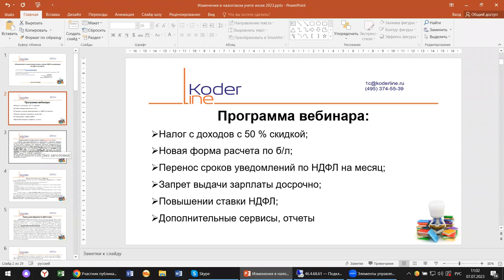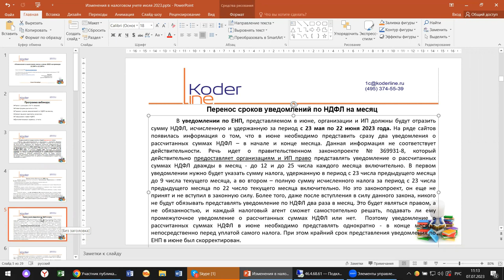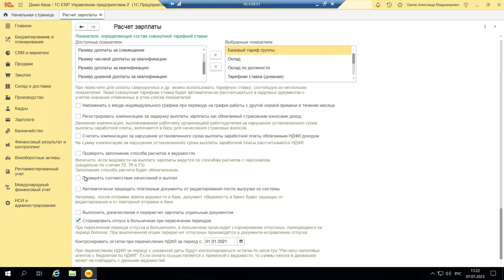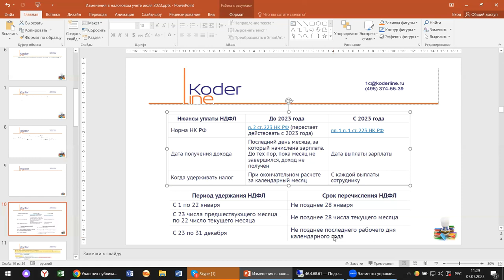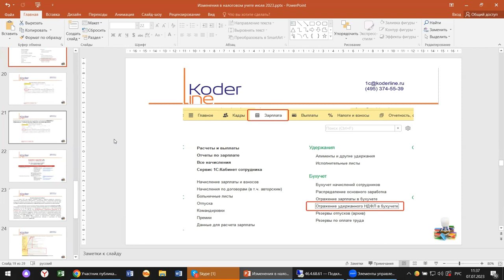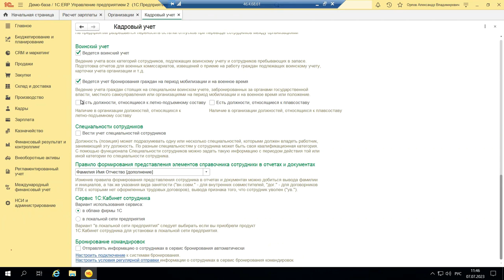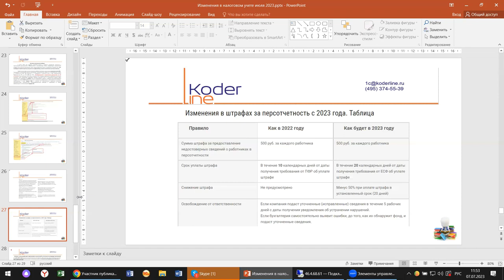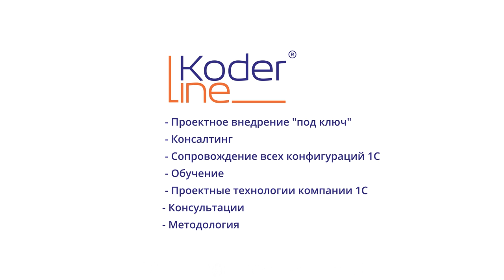Вебинар «Изменения в налоговом учете в июле 2023 на примере 1С:ERP»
Компания «Кодерлайн» провела вебинар «Изменения в налоговом учете в июле 2023 на примере 1С:ERP»

Описание
Приближается время сдачи отчетности и уведомлений за 6 месяцев (первое полугодие) 2023 года. Рассмотрим какие изменения внесли законодатели за прошедшее время, что надо учесть при подготовке отчетности за полугодие и какие есть тонкости работы с УСН на примере 1С:ERP.

2.       Новая форма расчета по б/л;

3.       Перенос сроков уведомлений по НДФЛ на месяц;

4.       Запрет выдачи зарплаты досрочно;

5.       Повышении ставки НДФЛ;

6.       Дополнительные сервисы, отчеты.